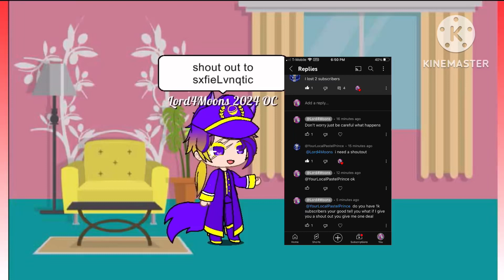shout out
A Short out to @S1LLY_W0LF_L0V3R